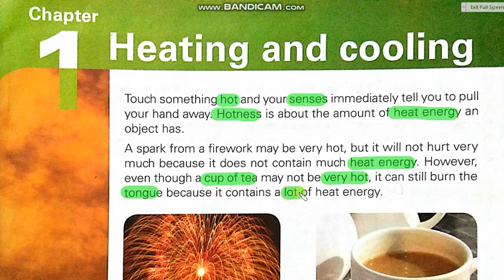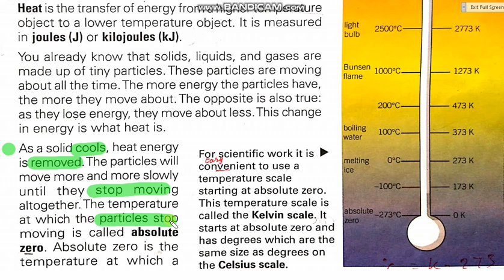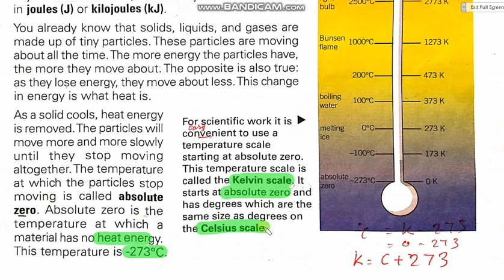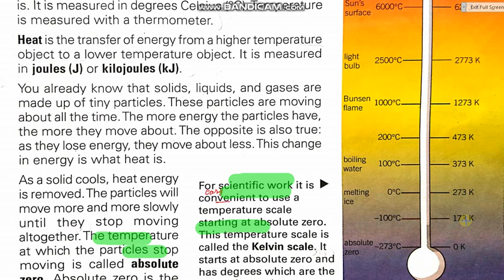Science Class 7th Ch#1 Heating and Cooling Temperature and heat